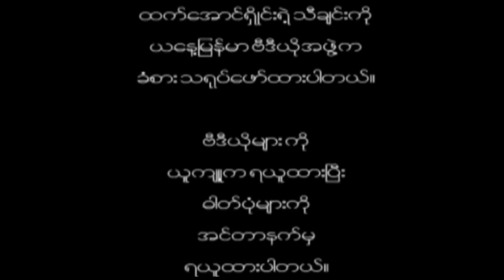Htet Aung Shine - Servant for Life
"I do respect all Burmese soldiers who sacrifice their life for our motherland Burma (Myanmar), but the modern day Burmese soldiers are serving their life for current brutal regime who kill our monks and people." said Burmese young and brilliant song writer, singer Htet Aung Shine.